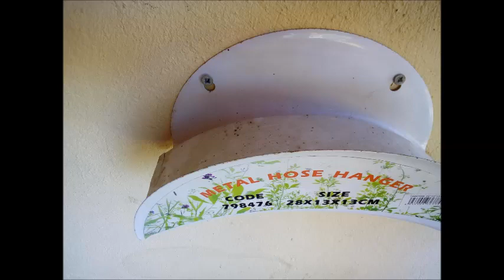φτιάχνουμε μόνοι μας(ιδέες για να περνάμε δημιουργικά στην καραντίνα)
μαζεύουμε και κόβουμε ξύλα** μερικές ιδέες αποθήκευσης για τα ξύλα **βάση κοπής ξύλων**πώς να κρεμάσουμε βάση για το λάστιχα